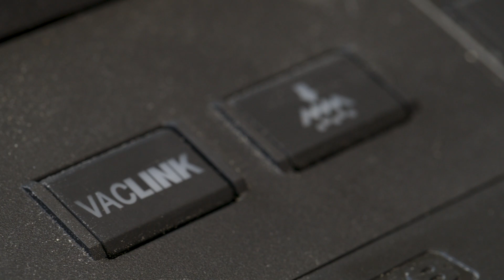[NEW] Milwaukee M18 FUEL 5 in Random Orbital Sander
Ready to upgrade your sanding game? In this video, we introduce the MILWAUKEE M18 FUEL 5" Random Orbital Sander—a powerful, cordless tool designed for professional carpenters, remodelers, and contractors. With up to 12K OPM for heavy stock removal, this sander tackles the toughest materials with ease while delivering the lowest cordless vibration on the market. Equipped with Milwaukee’s POWERSTATE Brushless Motor and REDLINK PLUS intelligence, it provides corded-level power in a compact form factor. Plus, with up to 95% dust collection efficiency when paired with the M18 FUEL PACKOUT Dust Extractor, your workspace stays clean and efficient. Check out the full review and see how this sander can transform your work!